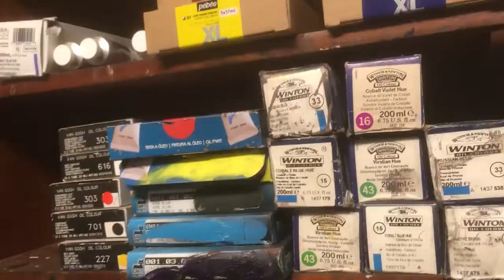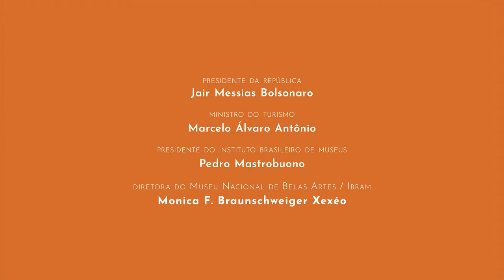Carlos Bracher no Projeto Arte em Diálogo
O pintor, desenhista, escultor e gravador, Carlos Bracher é mineiro de Juiz de Fora, onde nasceu em 1940. O artista tem como tema recorrente a paisagem e dedica-se ao "dramático e mágico exercício de compreendê-la". Bracher substitui a pincelada solta por outra mais impessoal, criando superfície lisas, valorizando as linhas de contorno e a definição quase escultórica das formas, com o predomínio de uma gama cromática constituída por tons frios.